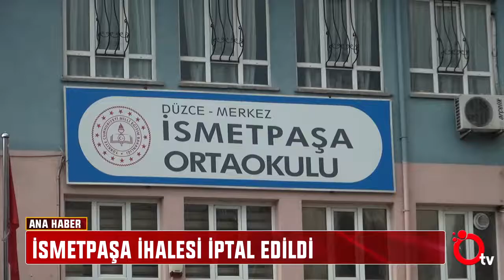İSMETPAŞA İHALESİ İPTAL EDİLDİ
Geçtiğimiz günlerde velileri ayağa kaldıran ve yetkililerden hiçbir geri dönüş  olmaması nedeniyle hukuki süreç başlatılan İsmetpaşa Ortaokulu’nun satışı ihalesi iptal edildi. Bugün yapılacak olan ihalenin,  hiçbir başvurunun yapılmaması nedeniyle iptal edildiği öğrenildi.

Mülkiyeti İl özel İdaresine ait İsmetpaşa Ortaokulu binasının satılması için pazarlık usulü ihaleye çıkılmıştı. İhale,  bugün İl özel İdaresi Encümen salonunda yapılacaktı. Ancak kimse girmediği için ihale iptal edildi.
İsmetpaşa Ortaokulu'nun ihale usulüyle satışa çıkarılması kararının ardından basın açıklaması yapan Veliler ve Okul Aile Birliği üyeleri yetkililerin gereken adımı atmamasının ardından hukuki süreci başlattıklarını duyurmuştu